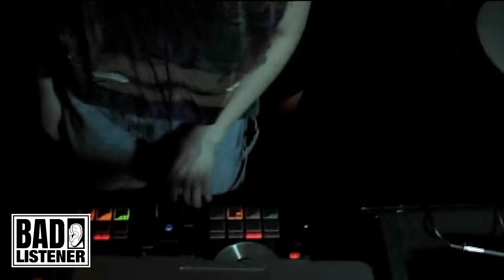Uptempo Dirty Club Mix & Critical Dance Moves at Alley Bar | DJ Medusa - BAD LISTENER ONLINE 021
We’re back this week with a banging uptempo mix from DJ Medusa filmed at Alley Bar in Ann Arbor. DJ Medusa is an extremely talented and hard-working dancer, DJ, artist & curator who has been making waves in the Ann Arbor and Detroit scenes bringing expertly crafted club-ready mixes, crucial dance moves and infectious energy to the booth with every set. DJ Medusa is at Alley Bar every Wednesday keeping the drinks and good vibes rolling with legendary guest DJs popping in regularly. Huge thank you to DJ Medusa and Alley Bar for having us out! We had an absolute blast bringing the live BAD LISTENER experience to Ann Arbor for the first time.

IT ALL SOUNDS BAD!